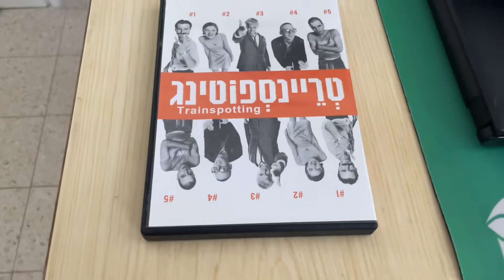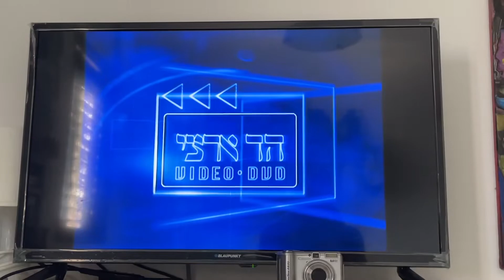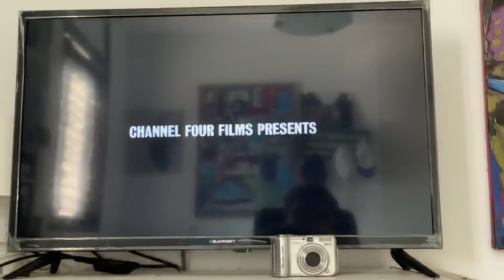Opening to Trainspotting 2002 DVD (Israeli copy)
So, Hed Arzi distributed this on DVD while Globus-United distributed this on VHS.

Order:
1. Master Disk Post Production logo
2. Shani Films & Lev Cinemas logo
3. Cinema Lev Card advert
4. Hed Arzi Video-DVD logo
5. Warning screen
6. DVD Menu
7. Start of movie